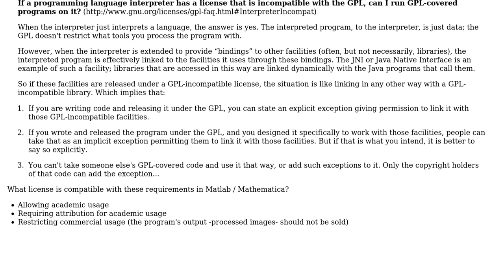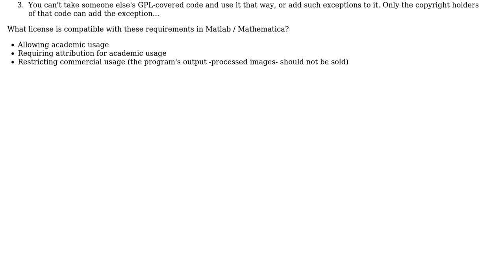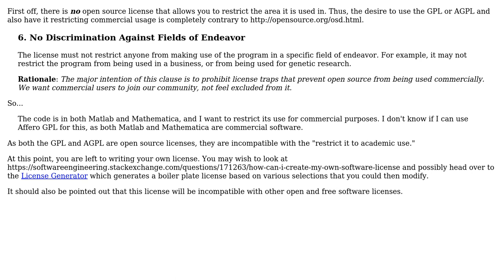On restricting commercial use for Mathematica / Matlab projects while requiring attribution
Software Engineering: On restricting commercial use for Mathematica / Matlab projects while requiring attribution

With thanks & praise to God, and with thanks to the many people who have made this project possible! | Content (except music & images) licensed under CC BY-SA | Music | Images & others | With thanks to user gnat user david.pfx user andandandand and the Stack Exchange Network Trademarks are property of their respective owners. You are responsible for your own actions.